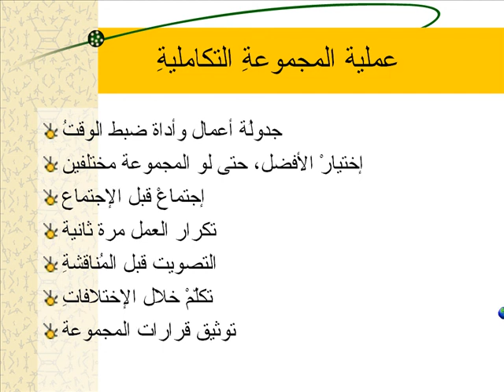Effective Teamwork.2 (Arabic)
Farrokh Alemi, PhD Lecture in Project Management Course at George Mason University.
Translated By Saad Almasuod